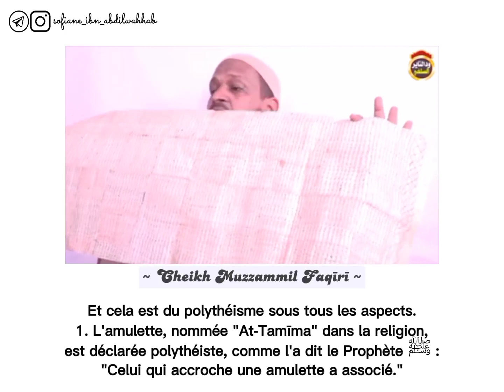Les confréries soufies diaboliques – Cheïkh Muzammil Faqîrî